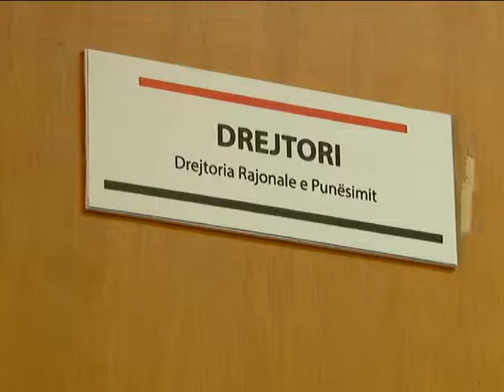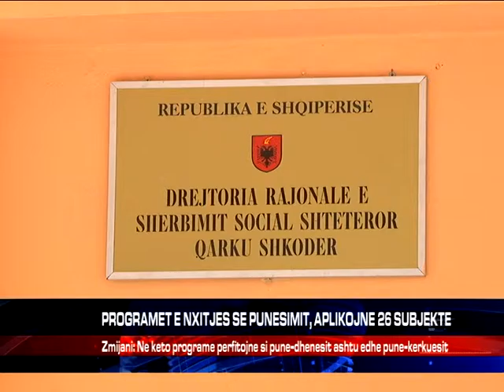PROGRAMET E NXITJES SE PUNESIMIT, APLIKOJNE 26 SUBJEKTE